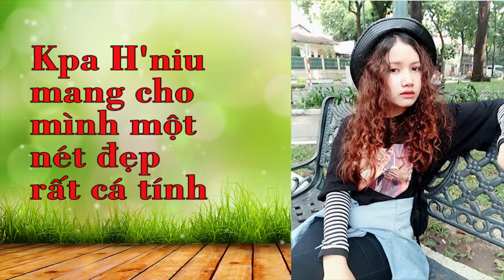Sắc Đẹp Cô Gái Tây Nguyên